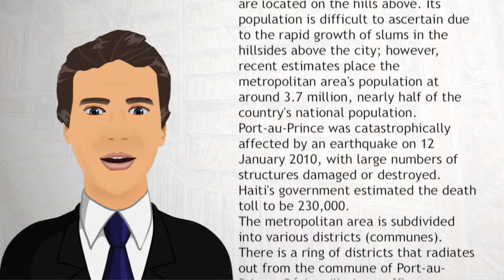Port au Prince - Wiki Videos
Port-au-Prince is the capital and largest city of the Caribbean country of Haiti. The city's population was estimated at 1,897,859 in 2015 with the metropolitan area (aire métropolitaine) estimated at a population of 3,296,386. The metropolitan area is defined by the IHSI as including the communes of Port-au-Prince, Delmas, Cite Soleil, Tabarre, Carrefour, and Pétion-Ville.